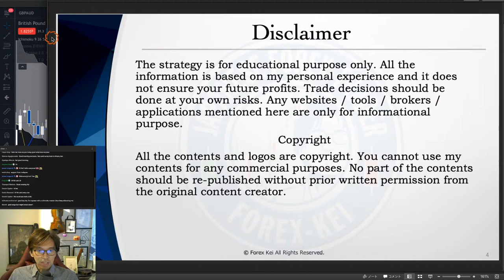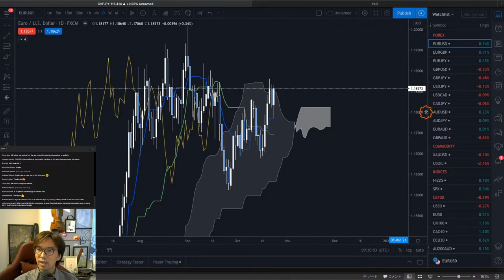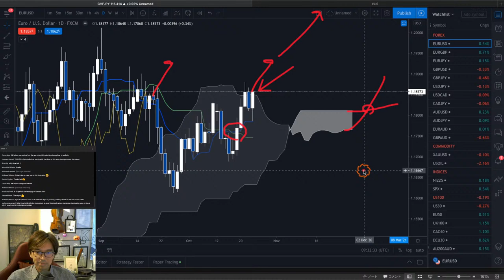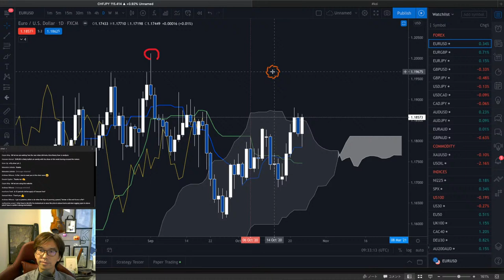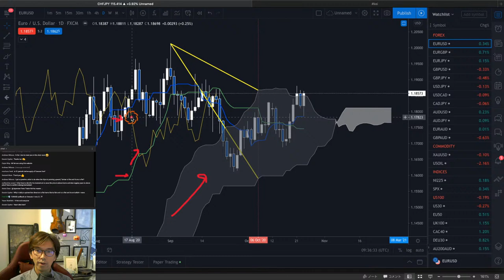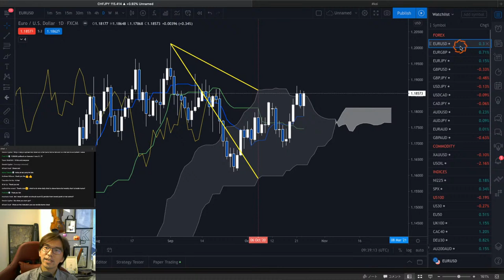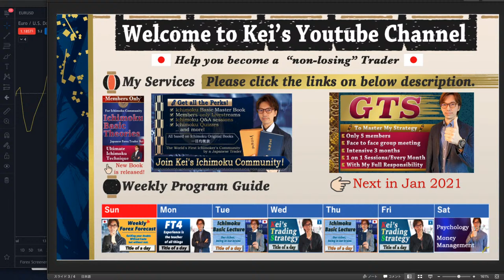Ichimoku Analysis on Gold, BTCUSD, EURUSD / 24 October 2020